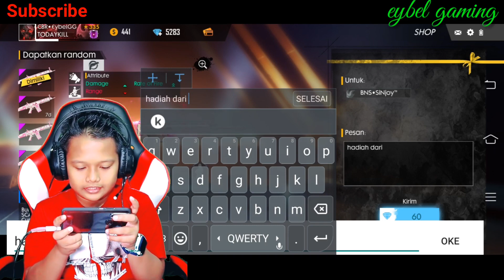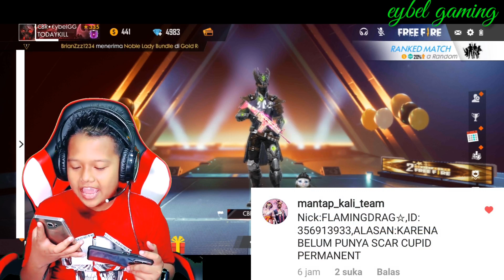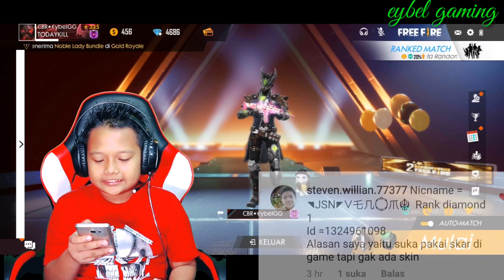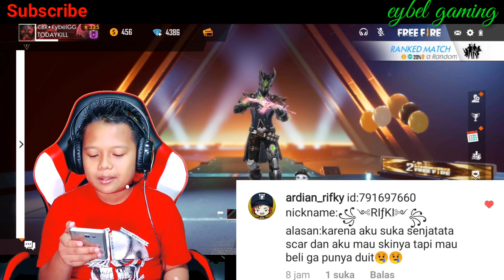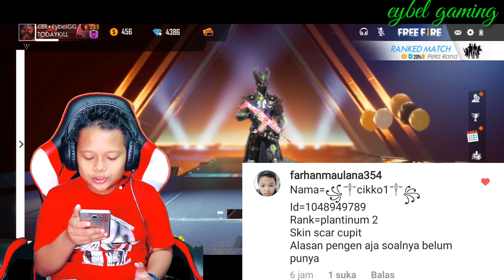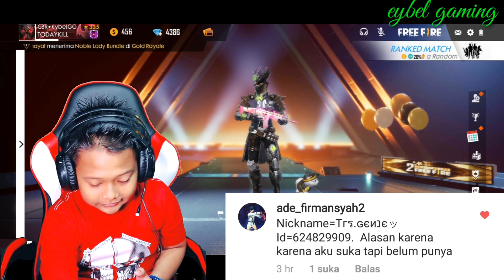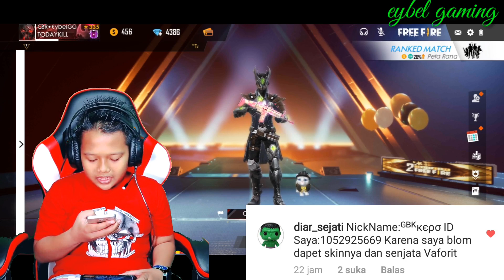10 ORANG PEMENANG GIVE AWAY CRATE SENJATA SCAR CUPID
pengumuman 10 orang pemenang  hadiah give away masing-masing 5 crate senjata scar cupid total senilai 3.000 diamond.